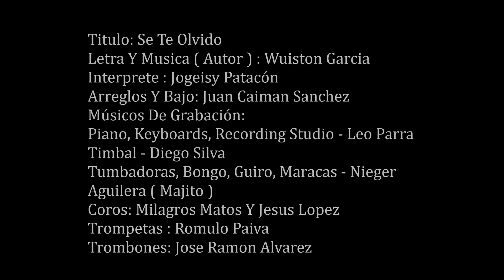Se Te Olvido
Titulo: Se Te Olvido
Letra Y Musica ( Autor ) : Wuiston Garcia
Interprete : Jogeisy Patacón
Arreglos Y Bajo: Juan Caiman Sanchez
Músicos De Grabación:
Piano, Keyboards, Recording Studio - Leo Parra
Timbal - Diego Silva
Tumbadoras, Bongo, Guiro, Maracas - Nieger Aguilera ( Majito )
Coros: Milagros Matos Y Jesus Lopez
Trompetas : Romulo Paiva
Trombones: Jose Ramon Alvarez